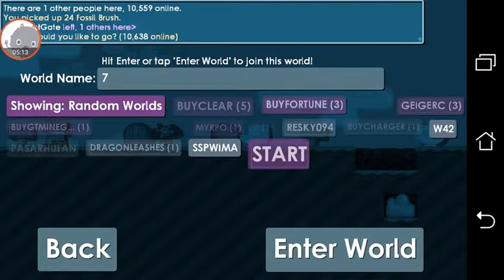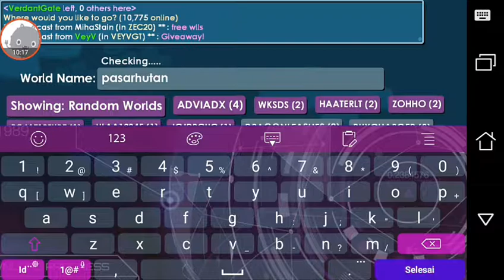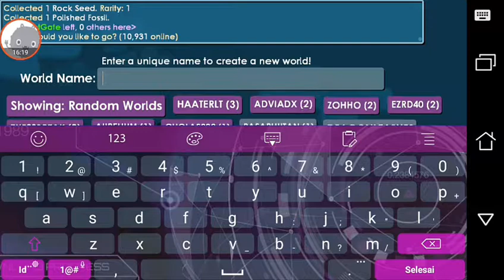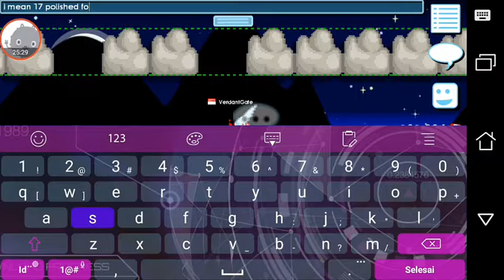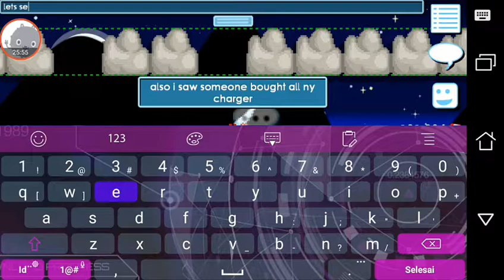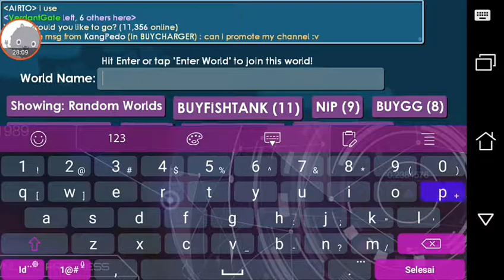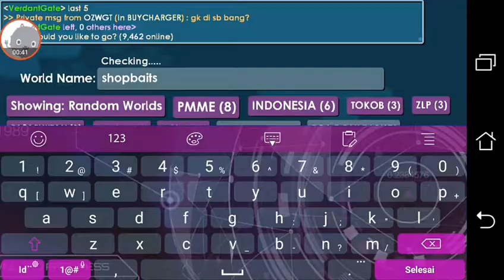Growtopia Road To Davinci #6